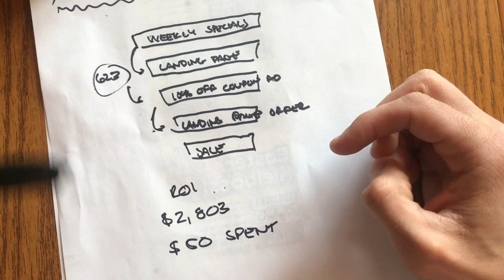Restaurant Sales Funnel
Want to learn more about sales funnels and Facebook ads? Request to join my new online learning community